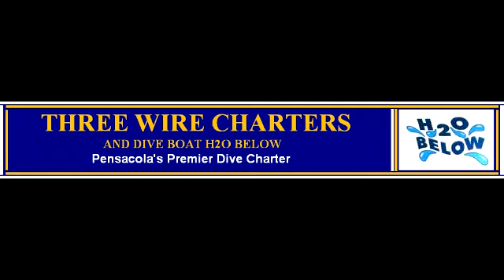Grenada seahorse 11.12.11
Scuba diving in Grenada on 11.12.11 True Blue and Aquanauts